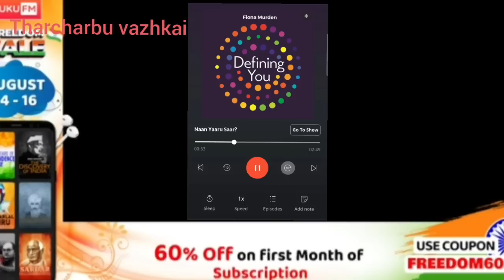மன நிம்மதிக்கான 5 பழக்கங்கள் | 5 Habits for peaceful life| Tharcharbu vazhkai | Tamil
In this video I have shared about 5 habits to follow for peaceful life and to focus good on desired goals.

Iam certified counselor,  sharing yoga, meditation,  psychology topics, mindfulness, relationship topics, book reviews, motivational stories